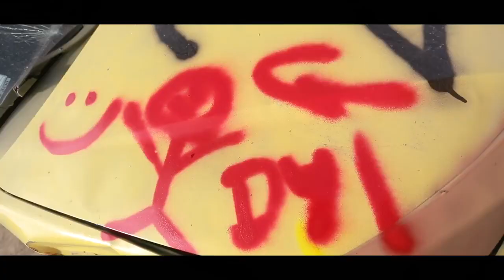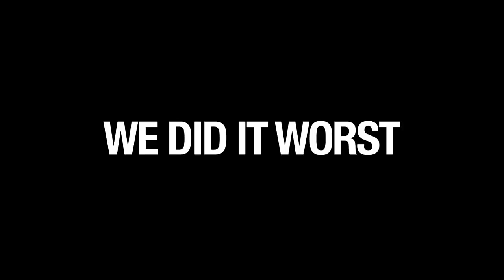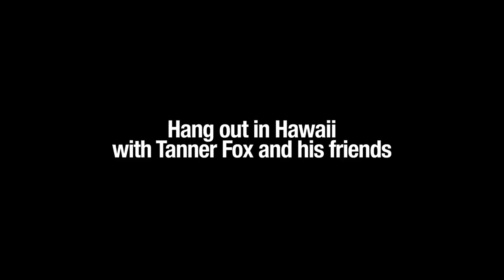We did it Worst - Tanner Fox-M/V(official Music Video)